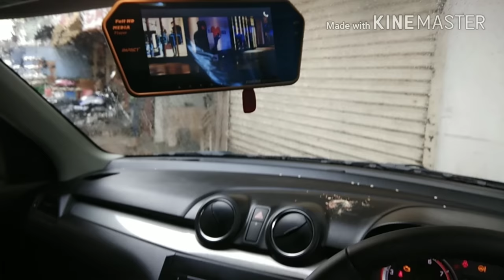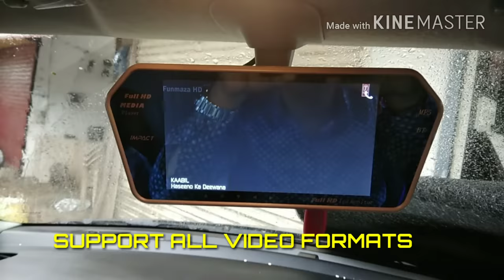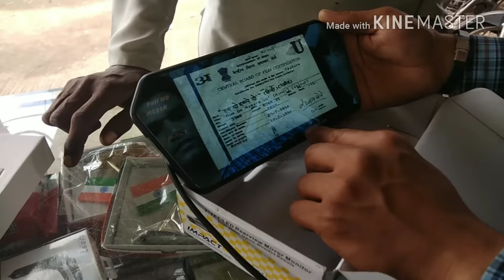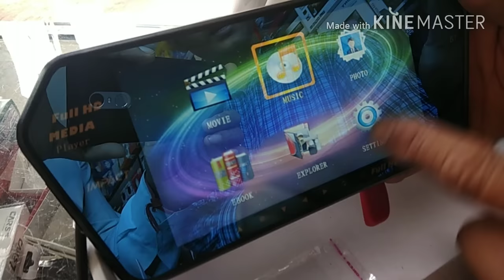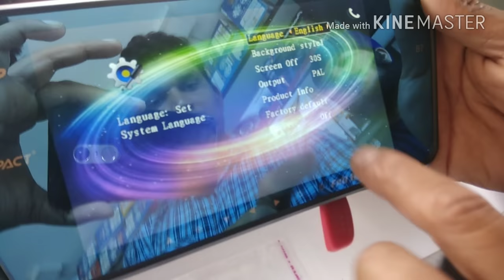FULL HD || CAR MIRROR DISPLAY || BLUETOOTH || USB || UNBOXING || REVIEW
Tushar Guruji  Instagram Id 👇

Search ( TusharGuruji137)

Tushar Guruji
Mobile no
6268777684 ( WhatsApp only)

तुषार गुरुजी
हमसे संपर्क करने में संकोच न करें
मोबाइल नंबर
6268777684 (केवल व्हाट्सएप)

1. Scorpio Abs Guard and Led Grill

2. Scorpio Bucket seat covers

3 . Scorpio Floor Lamination

4. Scorpio Fog Lamps

5. Scorpio Spoiler

6. Scorpio Towel Seat Covers

7. Scorpio Lates Accessories

8. Scorpio modifications

9. Scorpio Accessories

1. Mahindra Bolero LED Bumper Grill

2. Bolero Armrest Video :-

3. B6 Bolero Floor Lamination :-

4. B6 Bolero Chrome Kit :-

5. Bolero Power Window Installation:-

6. Bolero Alloy Wheels

7. Bolero Central Locking Systems

8. Bolero Di Turbo Full Accessories

9. Bolero Touch Android System

10 Bolero pioneer Speakers

11. Bolero Alloy wheels

12 Bolero Interior gadgets